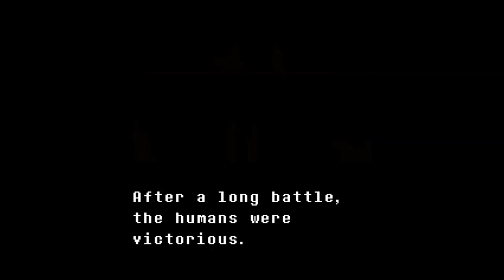THE FALLEN HUMAN | Undertale: Pacifist (#1) - [German/HD] + FACECAM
An meinen Händen wird kein Blut kleben.